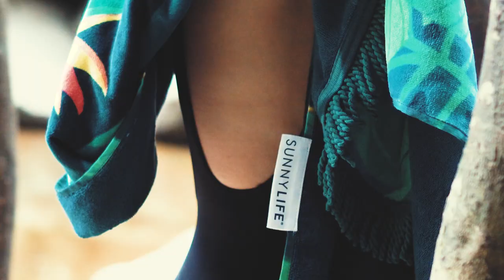Josephine Falls | Kassandra Clementi | Sunnylife Australia